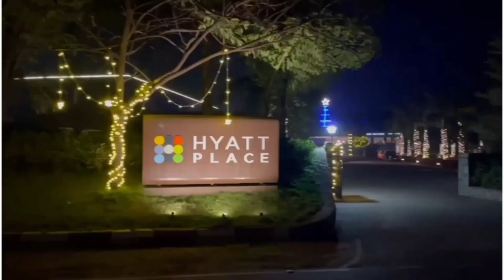Christmas decorations at Hyatt place Hampi || Merry Christmas Great thoughts better life| karnatak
Christmas decorations at Hyatt place Hampi